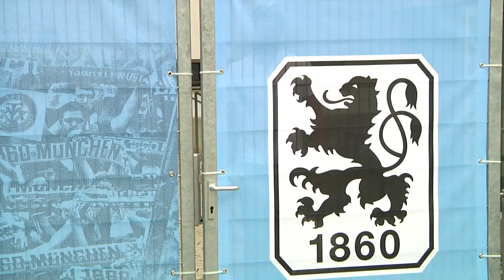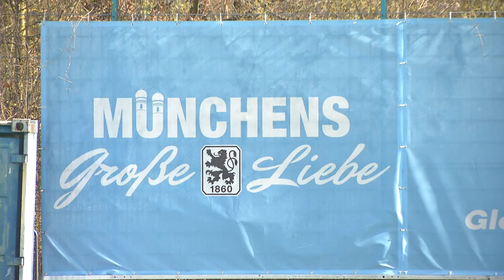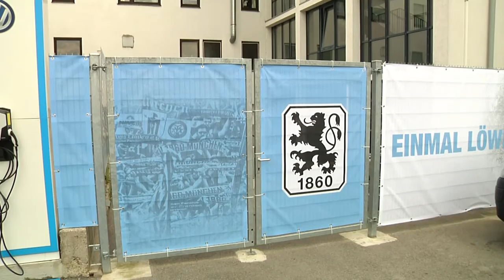TSV 1860 München: Olic verpflichtet!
Nun ist auch die Tinte trocken! Ivica Olic ist der Premium-Transfer den der TSV 1860 München am Mittwoch bekannt gegeben haben. Der 36-jährige Kroate absolvierte am Mittwoch seinen Medizincheck.